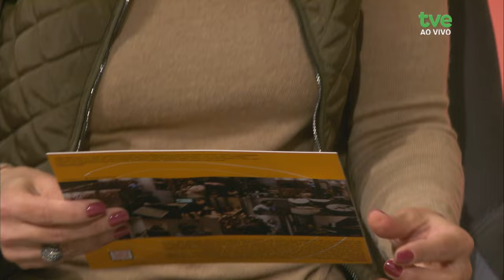Estação Cultura 13/09/2024 - Kula Jazz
Começamos o programa desta sexta-feira com a música da banda Kula Jazz, que está lançando um novo álbum. E também teremos uma conversa com Vitor Queiroz, curador da Mostra de Cinema Filmíticos, que faz parte do projeto Circuito Mitológicas promovido pela UFRGS.